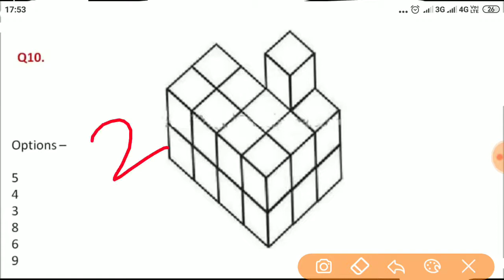Cube Test Part-2